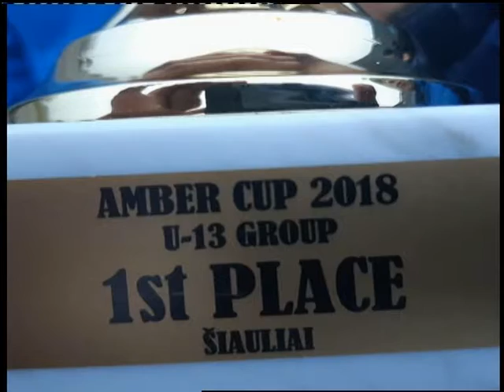12.11.2018. Новини. 13:30